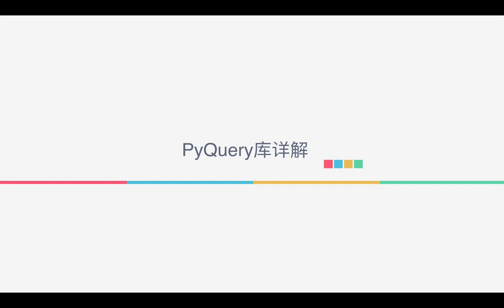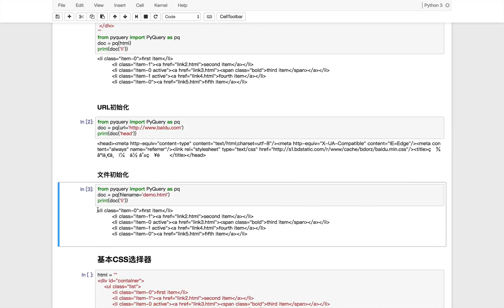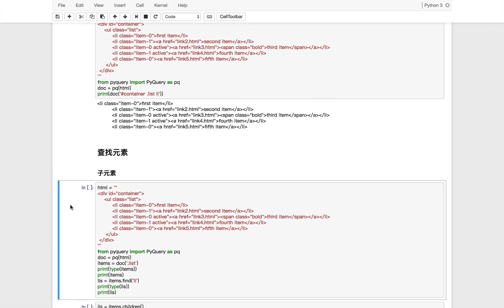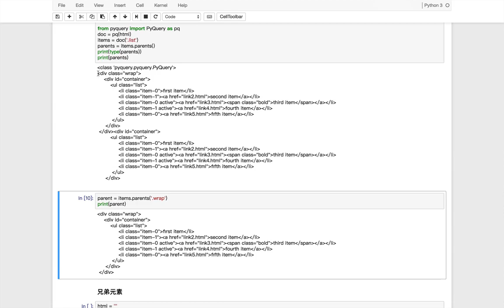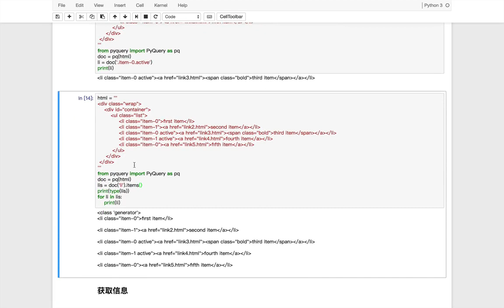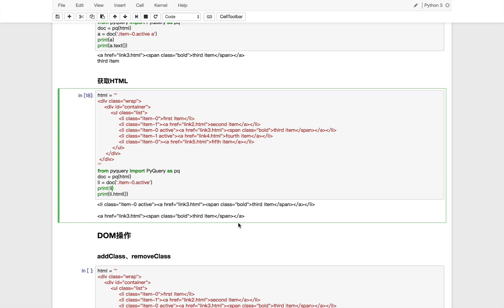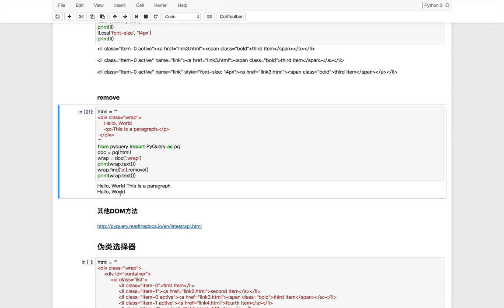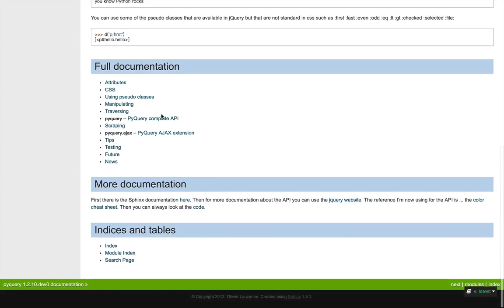课时12：PyQuery详解